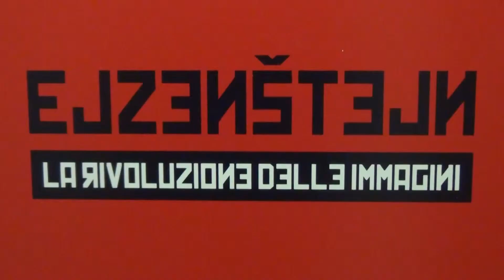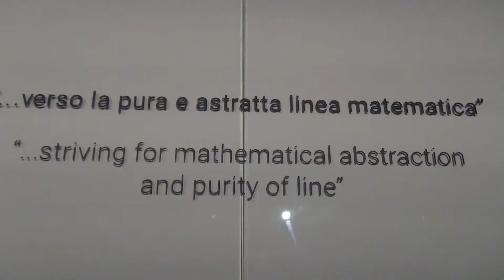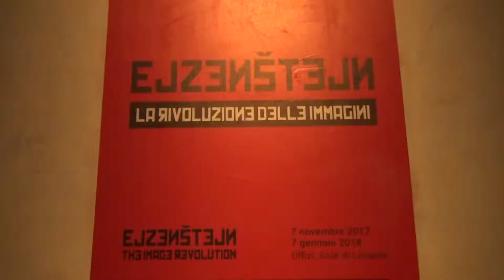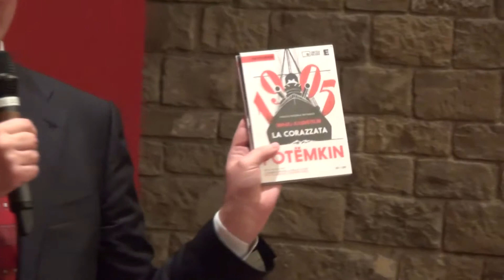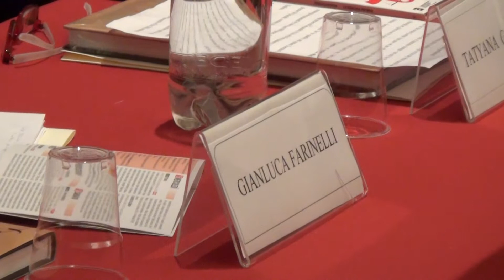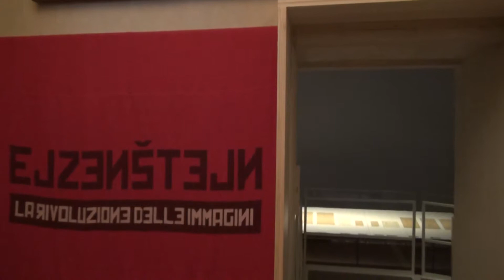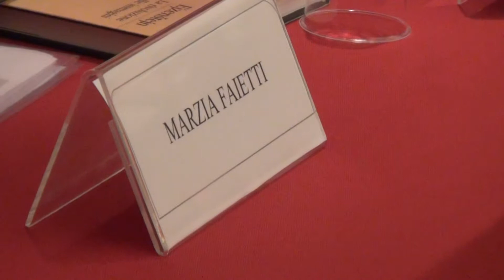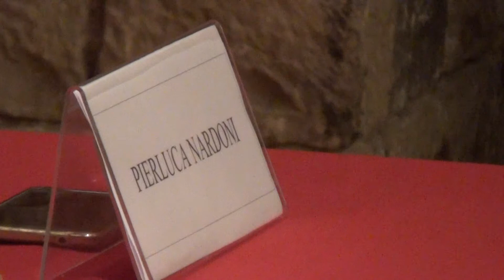Ejzenstein in mostra agli Uffizi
Con "Ejzenstein. La rivoluzione delle immagini", le Gallerie degli Uffizi ricordano i cento anni dalla rivoluzione socialista in Russia attraverso le opere grafiche e cinematografiche di uno dei più grandi rivoluzionari della cultura del Novecento.